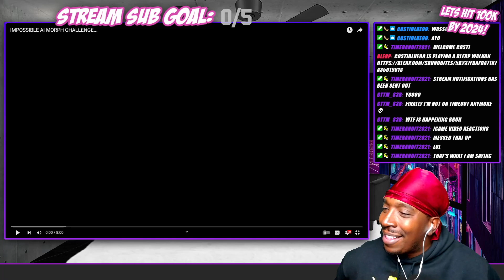IMPOSSIBLE YOUTUBER AI MORPH CHALLENGE... (TALIA TUESDAY)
STREAMING ON KICK NOW: KICK.COM/JOENOJOSEPH Probably Live Right Now! Come Hang Out